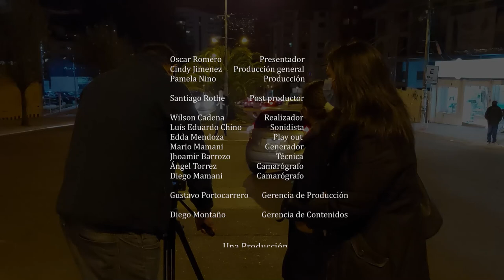REFERENTES, PROGRAMA 3 DE OCTUBRE 2021 PARTE 3